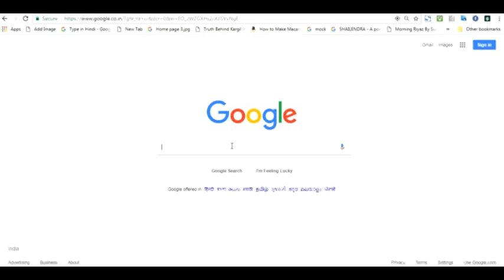Satellite View of Ramsetu, as seen on Google Maps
This Video Shows an irrefutable view of Ramsetu visible through satellite imagery.    Very Clear Picture ..